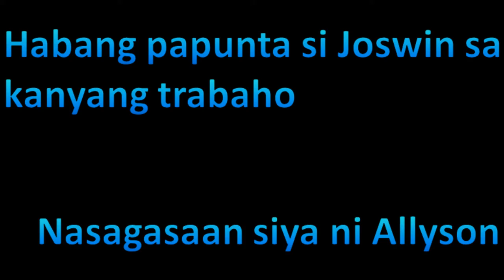Ang Tunay na Pag-ibig | Group 3 | 8-Bl. Josepha | Holy Spirit School of Tagbilaran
Ang Tunay na Pag-ibig by Group 3 of 8-Bl. Josepha
Holy Spirit School of Tagbilaran
Filipino 8 Performance Task | Tragedy Short Film
Cast:
Khyel L. Alturas
Mark Jonas B. Candel
Artemio Jr. J. Mandin
Joren Mel T. Sanchez
Gemar Corvic A. Suyman
Ervin A. Tabel
Russel Austin Dreggs P. Ungab
Kharl Vincent G. Zamora
Mary Mareal P. Anub
Chelsea Maria M. Blanco
Mica Ella C. Lolong
Allyson B. Magpayo